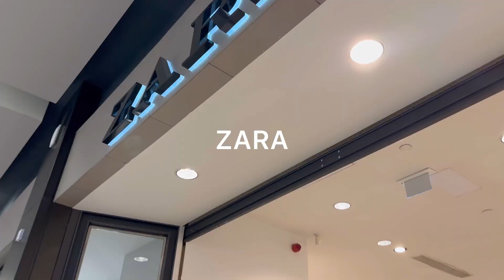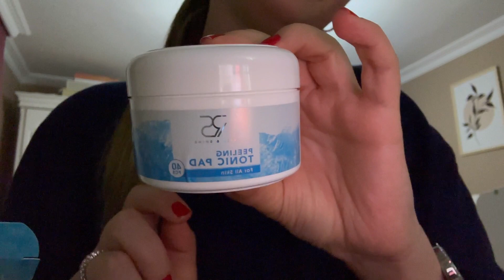İlk videomm/ Avm Turu/Alışveriş-Gelen Kargolarım🛍️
Herkese selaam 😌 İsmim Reyhan 27 Yaşındayım,Evliyim 4yaşında da bir oğlum var.

Buraya içerik üreteceğim ve bunu keyifle yapacağım🙃
Buraya hayatımı evimi ailemi paylaşacağım